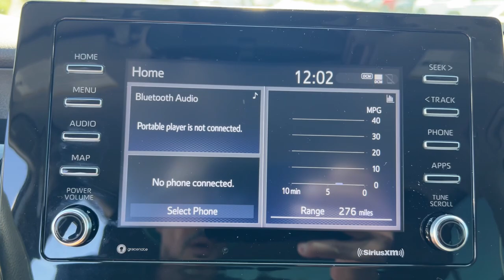2022 Toyota Camry Mesa, Tempe, Chandler, Scottsdale, Gilbert, AZ 231686A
White Used 2022 Toyota Camry LE available in Mesa, Arizona at Berge Toyota. Servicing the Tempe, Chandler, Scottsdale, Gilbert, AZ area.

Berge Toyota
2020 W. Riverview Auto Drive

Recent Arrival! Clean CARFAX. CARFAX One-Owner.Black w/Fabric Seat Trim.28/39 City/Highway MPG Odometer is 9056 miles below market average!White 2022 Toyota Camry LE FWD 8-Speed Automatic 2.5L I4 DOHC 16VAll vehicles pass a stringent 160 point inspection. Most late model vehicles have Platinum Toyota warranty options available for pennies on the dollar!Our Mission:* To ensure you have an exceptional experience with us today regardless of your decision.* To treat you with respect and provide you with all the information you need to make informed choices.* To help change your perception about what the car buying and car servicing experience should be.* To build your desire to share your wonderful experience with friends and family..